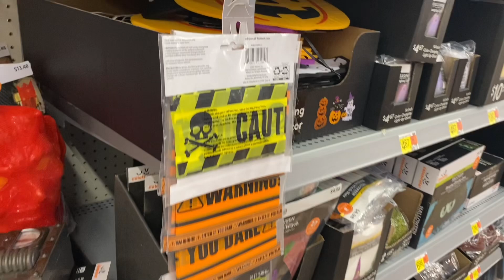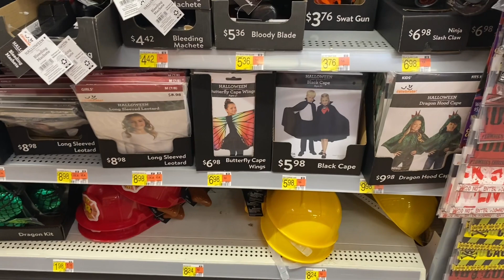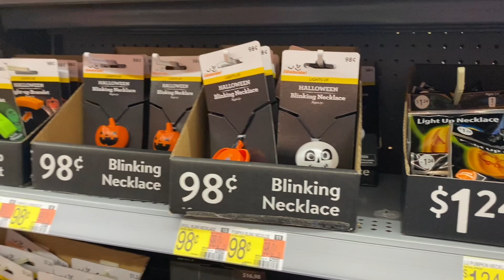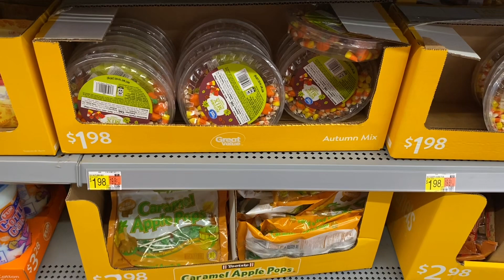WALMART FALL & HALLOWEEN FINDS * WALMART SHOP WITH ME * WALMART HALLOWEEN DECOR * WALMART DECOR